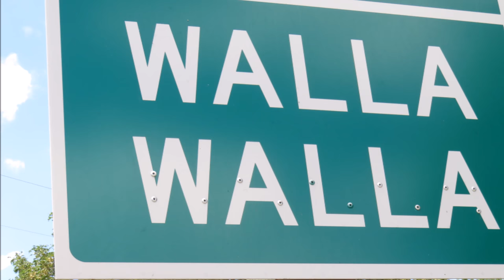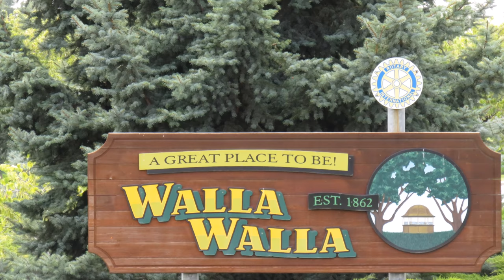Hunters Observe Bigfoot While Packing Elk in Washington Mountains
Elk hunters observe a bigfoot while packing out a quartered elk while on foot.
To view the original report